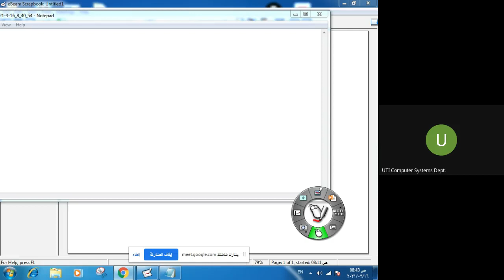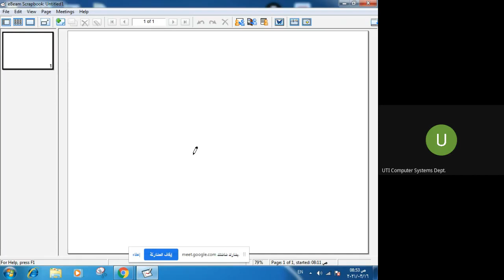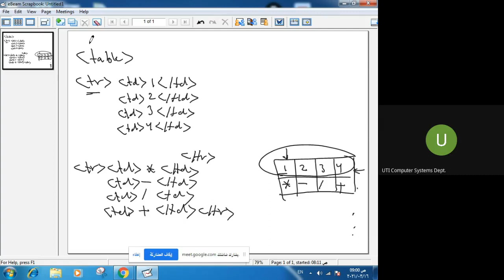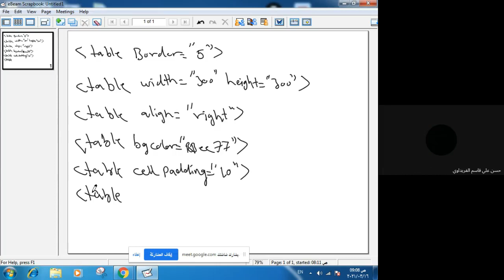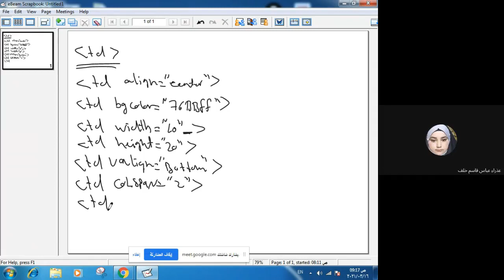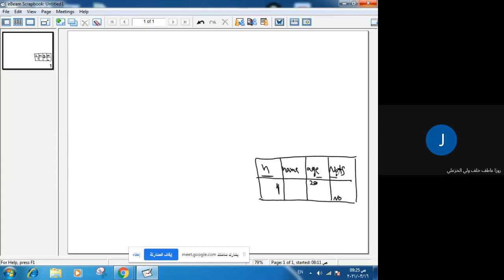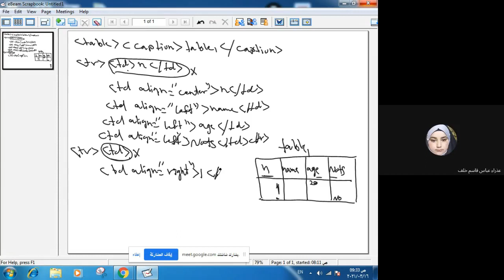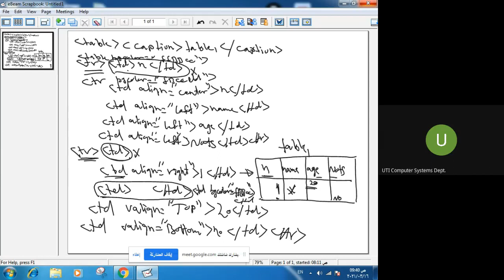تصميم المواقع الالكترونية منى علوان جابر الصف الثاني 2021 03 16